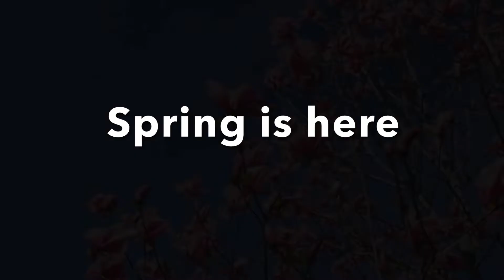10 min abs workout | Get ready for beach abs in 2 weeks | at home| no equipment | no repeat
Get your dream abs with this 10 min abs workout for beach time. Do it at home, no equipment necessary. Get sweaty and super flat and toned tummy.

Timeline of the video:
0:00 - Intro
0:20 - Chest lifter
1:33 - Core squeezer
3:11 - Steady boat
4:14 - Single leg twist
5:34 - Side reach
6:57 - Plank
8:25 - Mountain climber
10:16 - Bicycle
11:48 - Bridge
12:31 - Relax

Thank you for practicing me today.